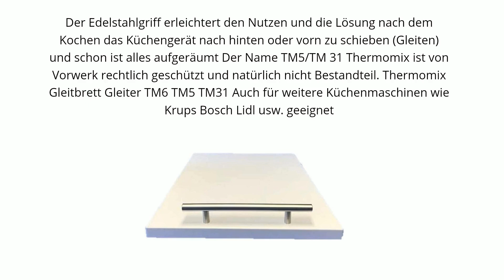Gleitbrett für Haushaltsgeräte wie Vorwerk Lidl und viele mehr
""Gleitbrett ""passend für den Thermomix TM6 / TM5 Hochwertige Teflon Gleiter - müheloses Verschieben & sicherer Stand – Rollbrett – Made in Germany
wir liefern das Gleitbrett Conny Clever Schiefergrau 40x30x2 cm Die Lösung nach dem Kochen nach hinten schieben und schon ist alles aufgeräumt
Kunden schreiben z.B Dieses Gleitbrett macht seine Sache richtig gut. Es lässt sich leicht verschieben, ist wertig verarbeitet und man kann es unkompliziert reinigen. Der Griff vorne ist wirklich praktisch. Zudem steht der TM6 sehr stabil und rutschfest auf diesem Brett. Überhaupt scheint mir das ganze Brett sehr robust zu sein.